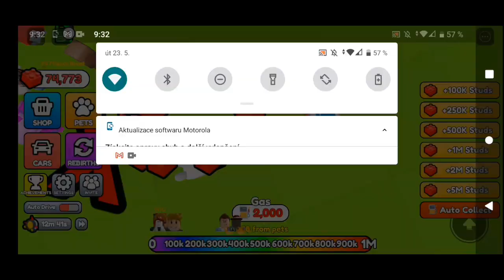Roblox Car Race